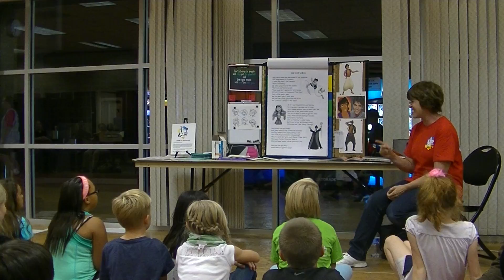Singing One Jump 9 29